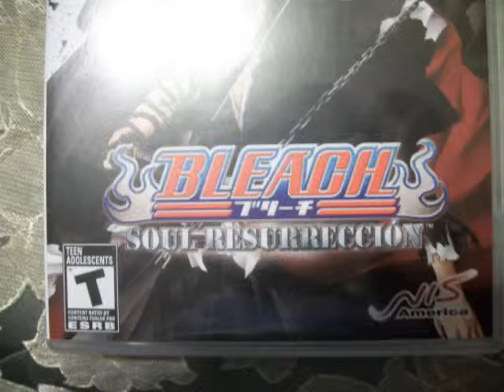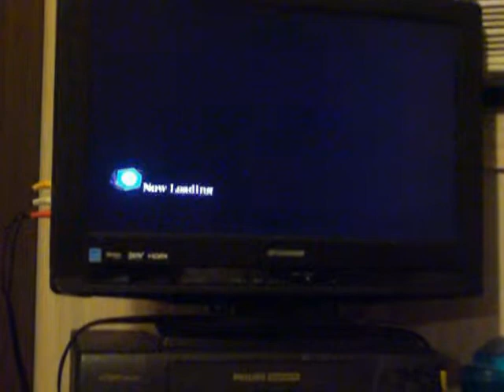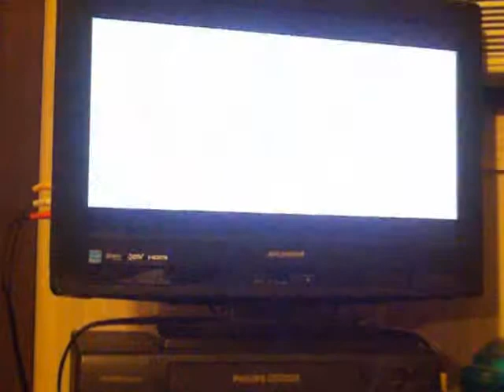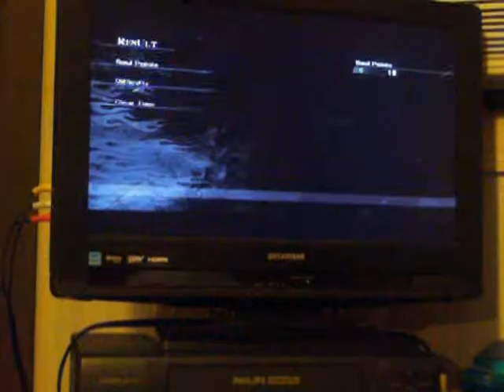Arbiter vs. Ep2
Arbiter vs bleach  wins 2 loses 0 Gameplay Arbiter AKA QuiteCHURCH94 on XBOX 360 and Music by Martin9426 and if you like my vid watch Just the 2 of us on Martins channel